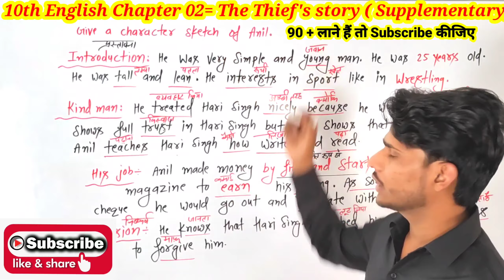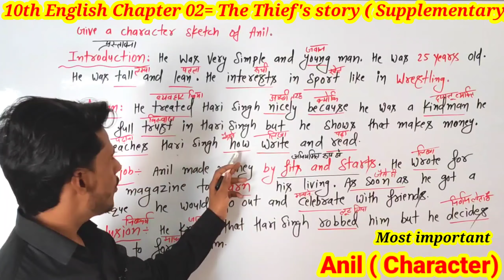Character sketch of Anil 10th English 2024 | Class 10 English Character sketch of Anil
Hi

About this video:

Character sketch of Anil 10th English | Class 10 English Character sketch of Anil

10th English Character Of Anil